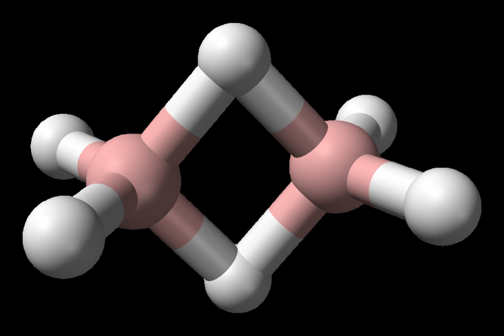Pentene | Wikipedia audio article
This is an audio version of the Wikipedia Article:
Pentene

00:00:21 1 Straight-chain isomers
00:01:00 2 Branched-chain isomers
00:02:01 3 Production of fuels
00:02:32 4 See also

- Socrates

SUMMARY
Pentenes are alkenes with chemical formula C5H10. Each contains one double bond within its molecular structure. There are a total of six different compounds in this class, differing from each other by whether the carbon atoms are attached linearly or in a branched structure, and whether the double bond has a cis or trans form.